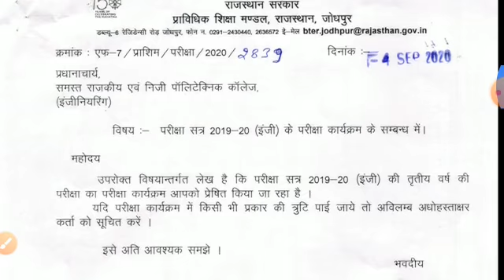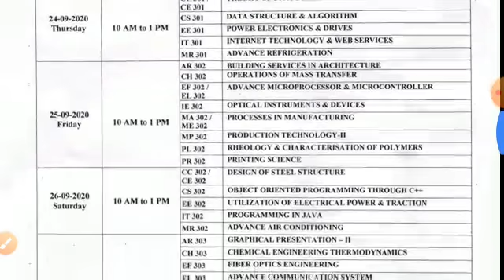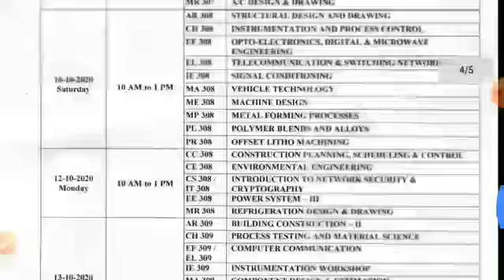Polytechnic Diploma 3rd year Time table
Diploma time table for 2019-20